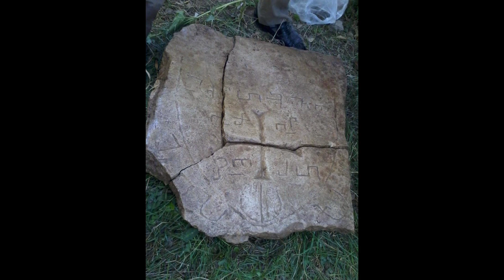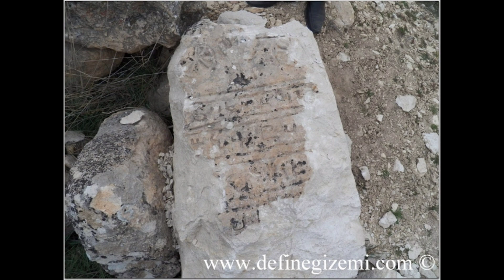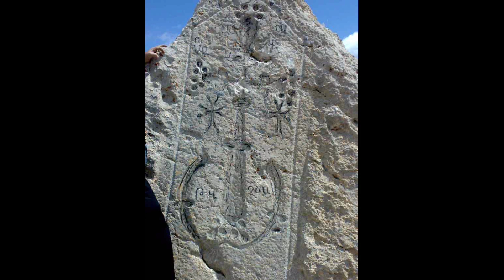ఈ కొండ గుర్తులు ఉన్నచోట రాజా వారి భారీనిధులు ఉంటాయంట ☠️జాగ్రత్త👽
gupta nidhulu unnai ani ela telusukovali
gupta nidhulu telusukovadam ela
 Signs To Know Gupta Nidhi In Your House
Lanke bindela gurinchi